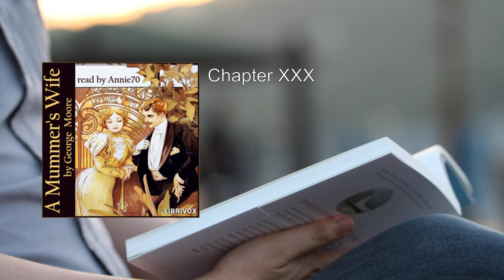Mummer's Wife (2/2) 💛 By George Moore. FULL Audiobook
Mummer's Wife. By George Moore FULL Audiobook
Here's a detailed summary of "A Mummer's Wife" by George Moore:

In this captivating novel, George Moore introduces us to Kate Ede, a disenchanted Midlands housewife trapped in an unhappy marriage to an asthmatic draper. The mundane routine of her life is disrupted when a handsome traveling actor arrives to lodge with her family. As the actor's presence kindles forbidden desires within Kate, she succumbs to temptation, setting off a chain of events with disastrous consequences.

"A Mummer's Wife" is significant for several reasons:

1. Innovative Style: Moore's narrative style breaks new ground. His portrayal of Kate's inner turmoil and the complexities of her relationships challenges conventional norms of storytelling.

2. Literary Censorship: The novel faced controversy due to its sexual content. Mudie, the owner of a famous circulating library, banned it, prompting Moore to defend his work. He compared it to the sensation fiction approved by Mudie, asserting its artistic merit.

3. Themes and Influences:
    - Naturalism: Moore absorbed lessons from French realists, particularly Émile Zola. His naturalistic approach influenced subsequent writers, including James Joyce.
    - Fallen Woman: The novel delves into themes of temptation, morality, and societal expectations, echoing the plight of the "fallen woman."

4. Historical Context:
    - Set in the late 19th century, the story unfolds against the backdrop of a troupe of traveling actors (mummers). Moore vividly captures their nomadic existence and the dynamics within the group.

5. Additional Features:
    - Preface by Moore's Biographer: Adrian Frazier provides context and insights.
    - Critical Introduction and Notes: Anthony Patterson's commentary enriches readers' understanding.
    - Contemporary Reviews: Excerpts from reviews shed light on the novel's reception.
    - Moore's Communication with Friends: Insights into Moore's creative process.
    - Autobiographical Influence: Jimmy Glover's experiences as an actor shaped the novel.

About George Moore:
- An Irish novelist, short-story writer, poet, art critic, memoirist, and dramatist.
- Influenced by French realists, he is considered the first great modern Irish novelist.
- His work inspired James Joyce and left a lasting impact on literature.

In summary, "A Mummer's Wife" weaves together passion, societal norms, and the world of traveling performers, creating a vivid tapestry of human desires and their consequences. 🌟📖

More: Mummer's Wife, George Moore, Audiobook
Irish literature, Dublin, Victorian era
Romantic drama, Character-driven, Social commentary
Family dynamics, Love story, Tragedy
19th-century Ireland, Literary fiction, Complex relationships

00:00:00 Chapter XXV
00:35:50 Chapter XXVI
01:28:39 Chapter XXVII
01:54:26 Chapter XXVIII
02:40:51 Chapter XXIX
03:08:50 Chapter XXX